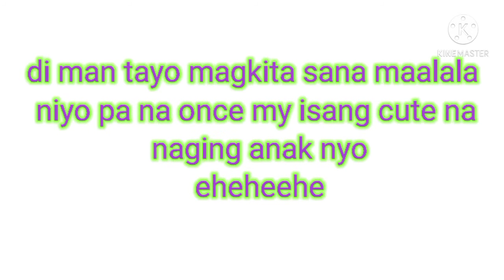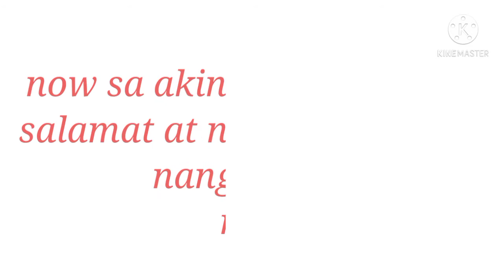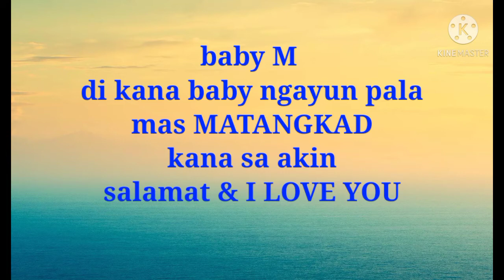Ninang of THREE | Thank you sa mga NINANG ko